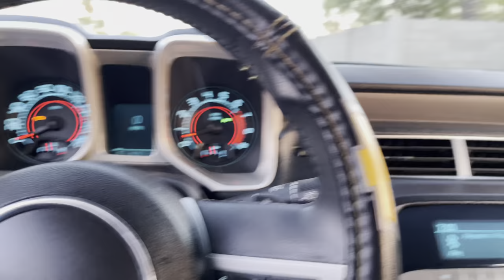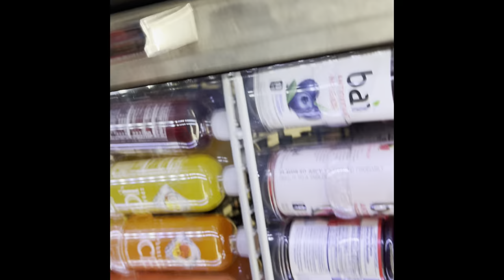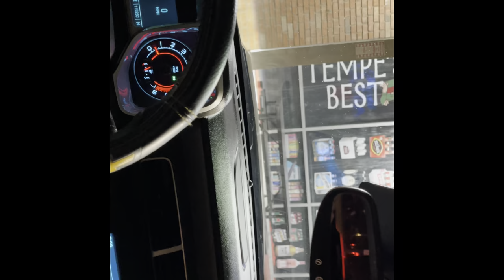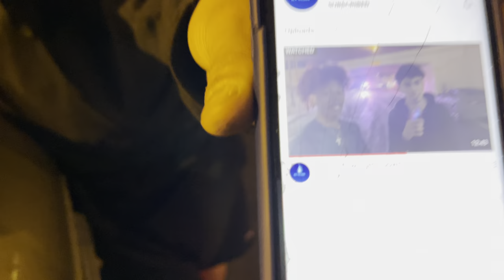Vlog 2!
Don’t any audios in the video